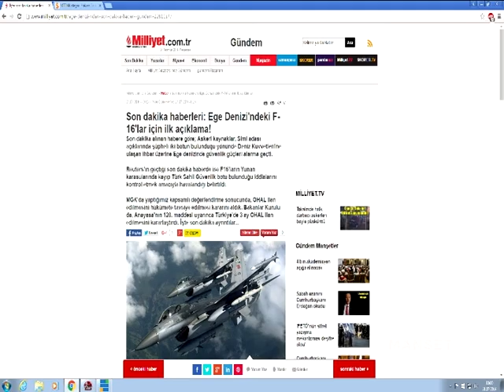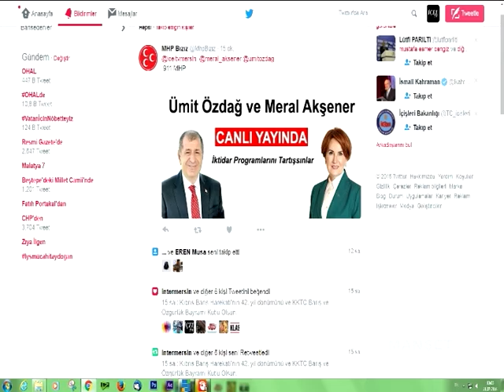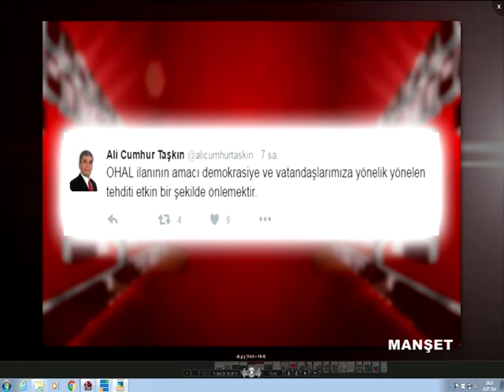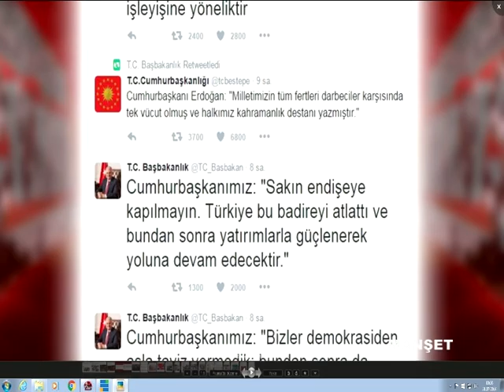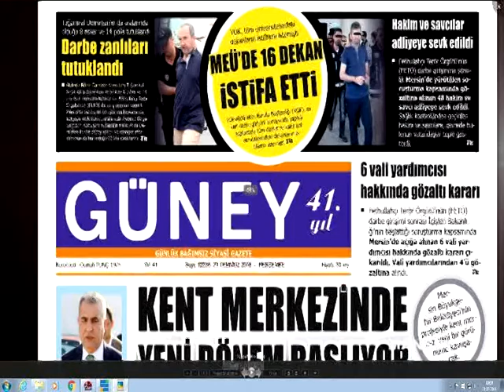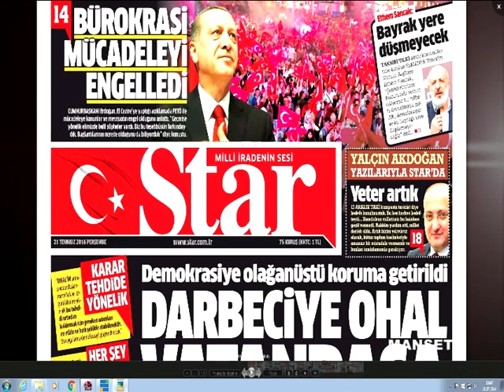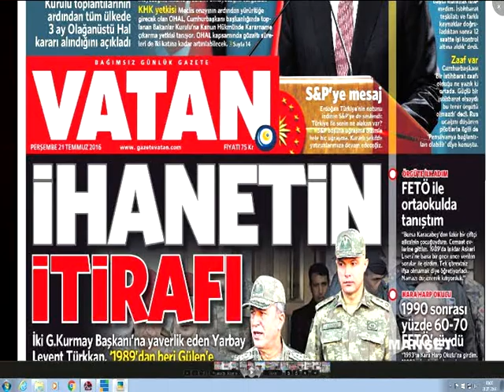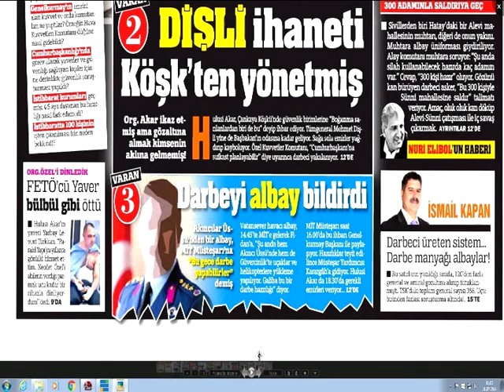21 07 2016 MANŞET